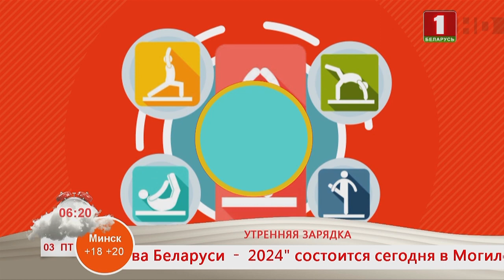Добрай раніцы, Беларусь! Утренняя зарядка